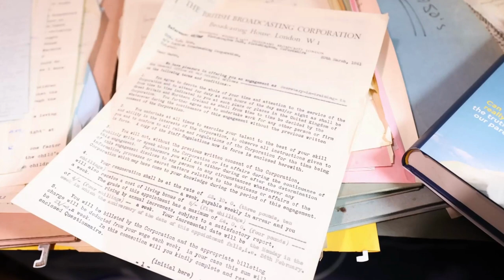Introducing Ruskin Park: Sylvia, the BBC and Me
My memoir Ruskin Park is all about my mother, who joined the BBC in wartime Bristol in 1941 and stayed until the mid-70s, for most of that period struggling to bring up first my half-brother Stephen then me as a single parent. Here I describe how the book is the result of my discovery of a treasure trove of letters when, after her death, I cleared the council flat where I had been brought up.
"A captivating family detective story - and a poignant social history of Britain." -- Observer

'I loved this highly evocative, unpretentious memoir. It’s a small-scale BBC drama in itself." The Times

'Ruskin Park is so much more than a memoir. It is tribute to an individual woman and a whole generation and class.' -- Justin Webb, The Sunday Times

‘Almost unbearably moving, but never sentimental. A fascinating, intensely personal story, courageously told with unflinching honesty.’ -- Adrian Chiles